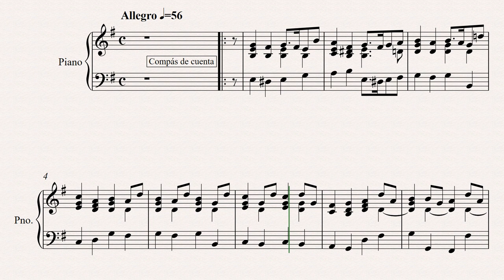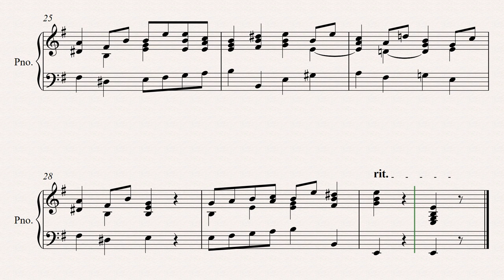Marcello - Sonata en Mi menor - 2do Mov - M.M.=56